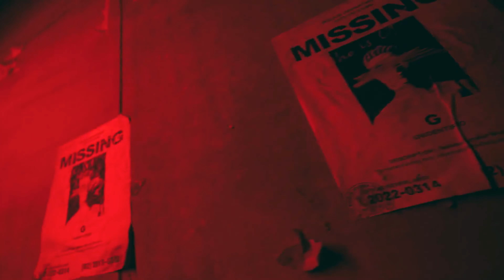((G)Æ-DLE) - TOMBOY MV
((G)Æ-DLE) The 1st Mini Album "TOMBOY" is out!

[Tracklist]
01 Tomboy
02 Love ya
03 Bad Boy
04 On My Way
05 Harder
06 Lightning
07 Tomboy Instrumental

Under the supervision of XYZ Entertainment